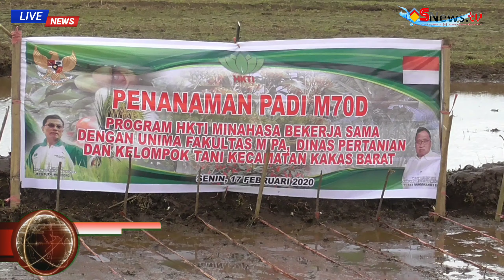Wabup Munahasa tanam uji coba padi varitas M70D